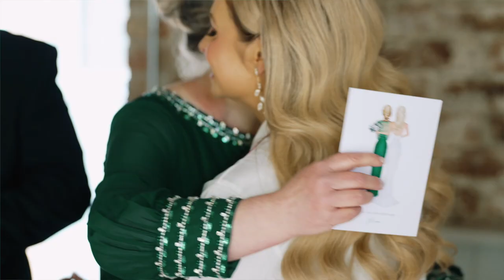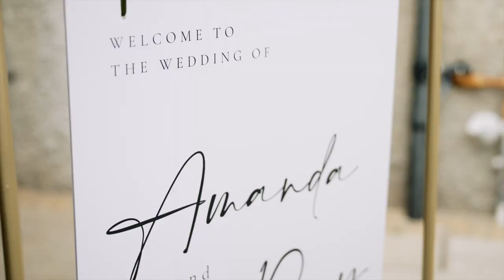Bellingham Castle Wedding "We're so happy - you found what you were looking for in our little girl"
Wedding at the wonderful Bellingham Castle in Ireland - Amanda from Canada, and bringing her friends and relatives to Rory's homeland to witness them tie the knot in stunning surroundings.

MB01MNHTC23XACQ
MB01VZHRYZ2REOX